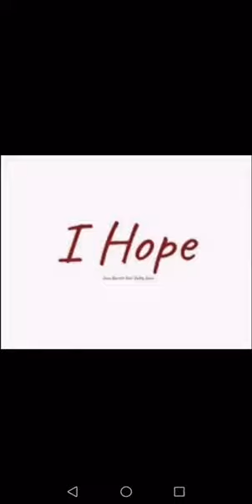Grade-6 Pink Social Studies Presentation Presented by Zimal Ahmad